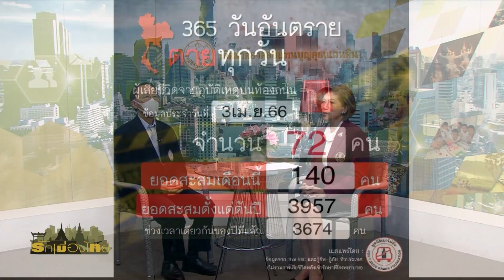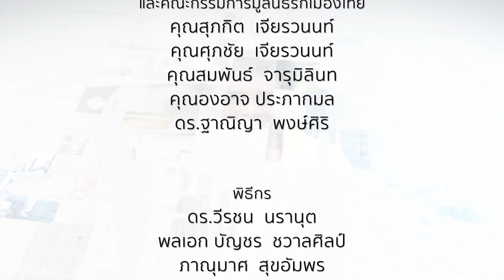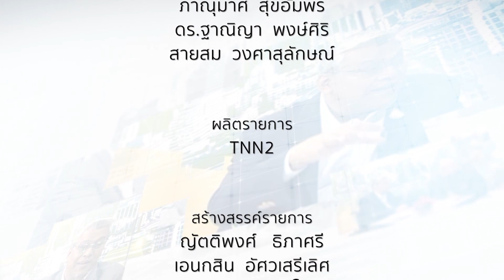โครงการ “อาสาตาจราจร”⎜รักเมืองไทย⎜6 เม.ย.66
รักเมืองไทย⎜โครงการ “อาสาตาจราจร”
O/A : 6 เม.ย.66

แขกรับเชิญ :
• นพ.แท้จริง  ศิริพาณิช
เลขาธิการมูลนิธิเมาไม่ขับ

พิธีกร :
• ดร.ฐาณิญา พงษ์ศิริ